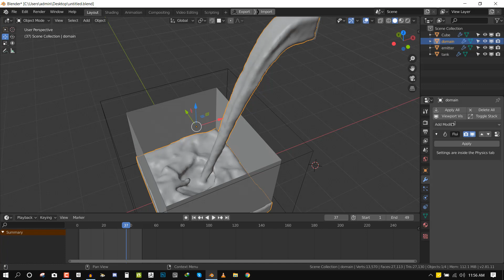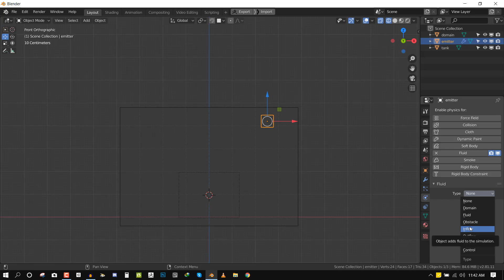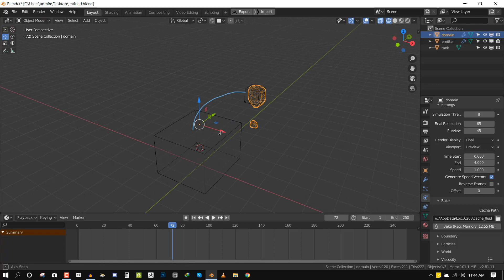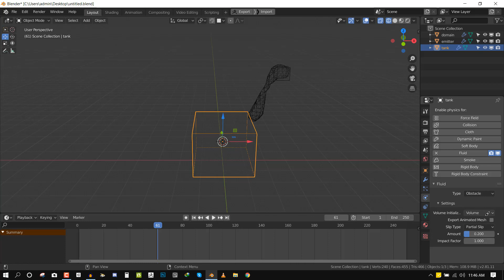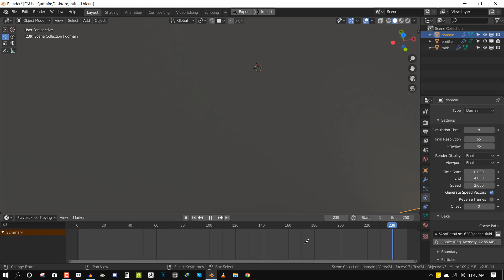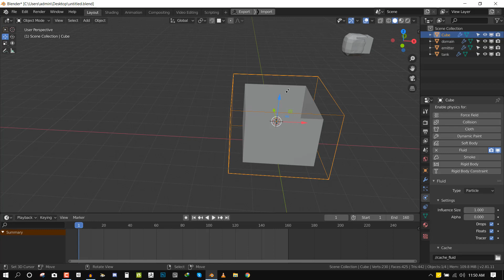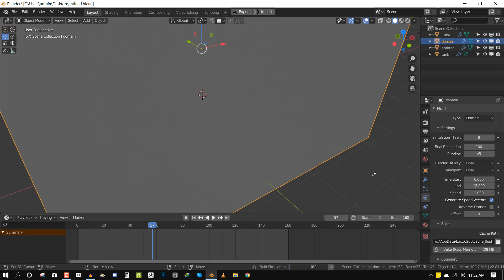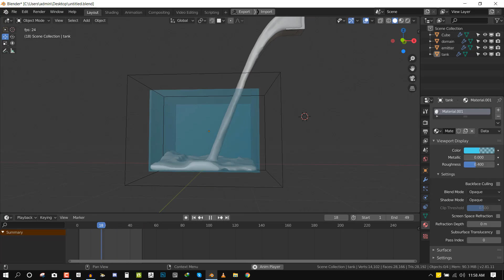Simulating fluid in blender 2.8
blender comes with a really nice simulator, and today i will be showing you guys how to set up a basic filling up of a tank